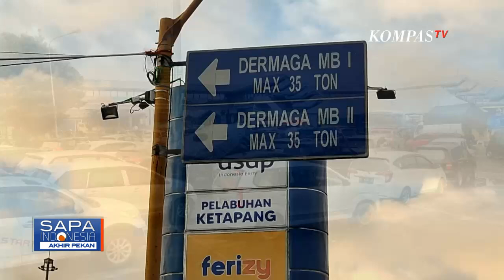Macet di Pelabuhan Penyeberangan Ketapang Banyuwangi, Antrean Kendaraan Mengular hingga 12 Km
BANYUWANGI, KOMPAS.TV - Kemacetan di Pelabuhan Penyebrangan ASDP Ketapang Banyuwangi Jawa Timur, masih terjadi, hingga Sabtu (08/07/2023) malam.

Antrean kendaraan terjadi di area parkir pelabuhan dan mengular sepanjang 12 kilometer atau sampai Desa Bangsring, Kecamatan Wongsorejo.

Pengendara yang hendak menuju Pulau Bali ini, harus antre 6 hingga 12 jam, untuk masuk ke area pelabuhan.

Selain karena cuaca buruk dan perbaikan dermaga ponton di Pelabuhan Gilimanuk Bali, kemacetan juga disebabkan meningkatnya jumlah penumpang kapal, hingga 360 persen.

Atas kondisi ini, pihak pelabuhan berupaya menambah jumlah armada kapal dan menerjunkan tim pengurai kemacetan dari Polresta Banyuwangi.

Baca Juga Pelabuhan Penyeberangan Lembar Kembali Dibuka, Antrean Kendaraan Semakin Menumpuk! di